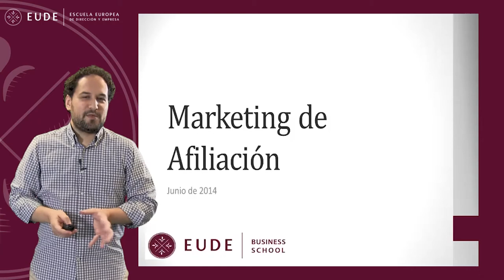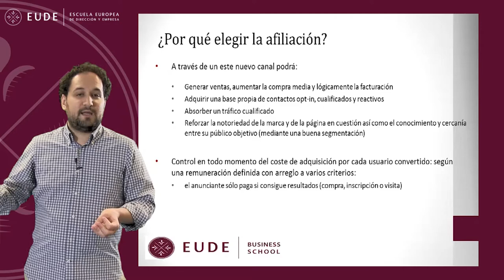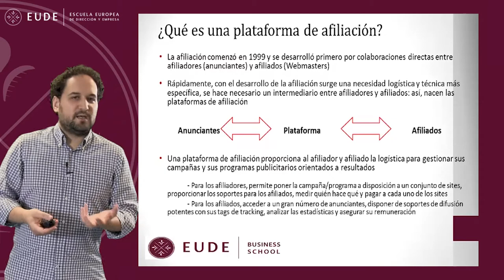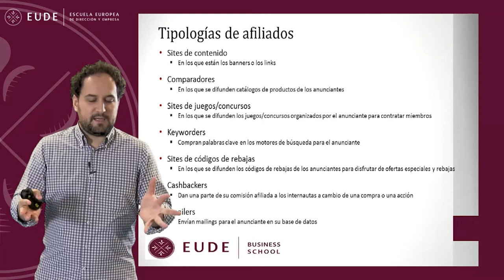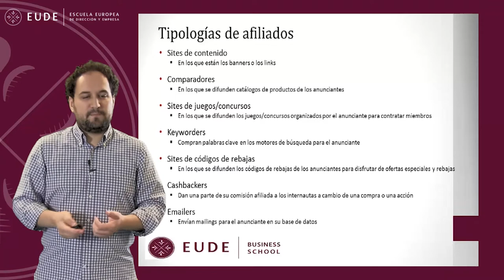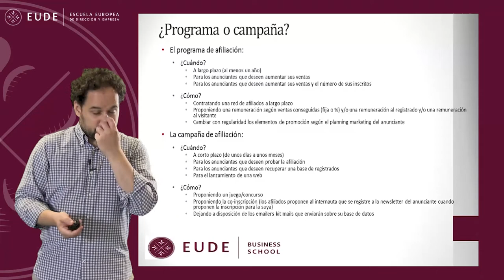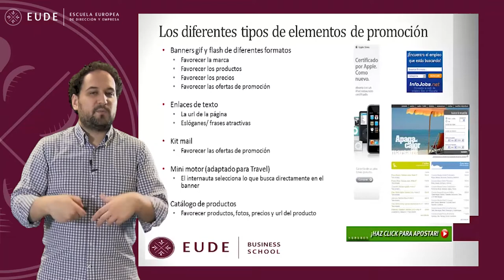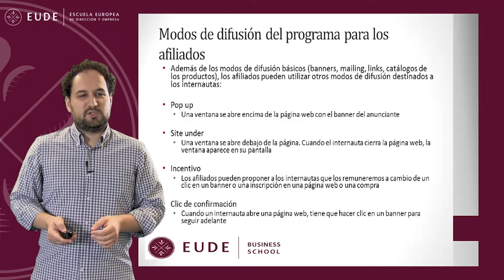MASTERCLASS 2 MKT RUBEN SOMOZA